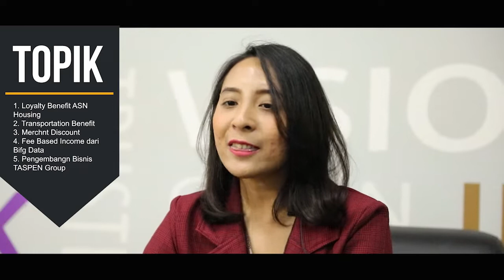Ayo Berinovasi!! | TASPEN Innovation Award 2020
TIA atau akrab dikenal TASPEN Innovation Award 2020 kembali dihelat. Bagi kalian insan TASPEN, ayo segera kumpulkan ide-ide inovasi hebat kalian Sobat TASPEN!!